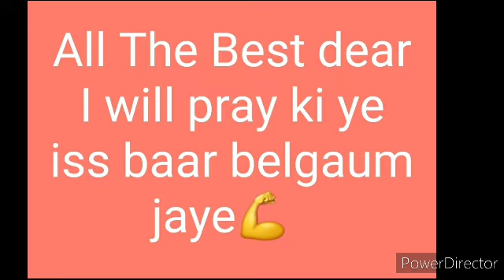Airforce Exam का सबसे खतरनाक Review | 8 मिनट में पूरी Physics खल्लास